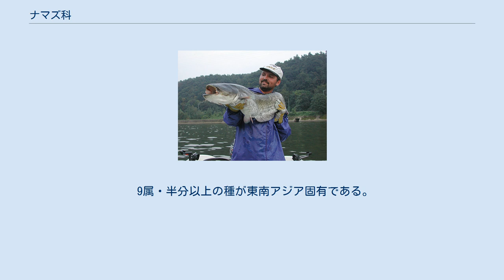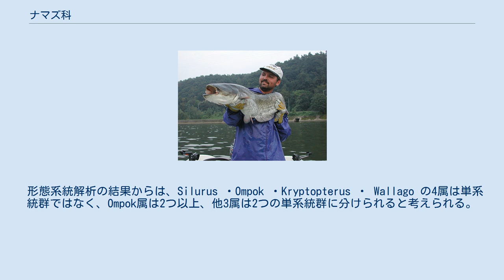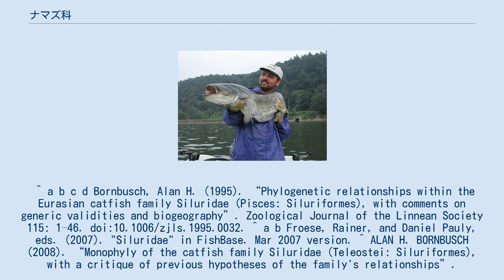ナマズ科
ナマズ科（英: Sheat fish、Catfish、学名：Siluridae）は、ナマズ目に属する科の一つである。
約100種が現存している。
 ナマズ科の魚はヨーロッパとアジアの大部分に存在するが、特に東南アジアに多く、東アジア、インド亜大陸、西南アジア、ヨーロッパと少なくなっていく。
中央アジアにはほとんど見られないようである。
ユーラシア温帯に生息するクレード（約20種）と、熱帯アジアに生息するクレード（約75種）に分かれる。
 背鰭の棘条や脂びれを持たない。
腹鰭は小さいか、消失する。
尻鰭の基底は、通常長い。
この科の最大種は、ヨーロッパオオナマズである。
 他に、以下のような共有派生形質を持つ。
 9属・半分以上の種が東南アジア固有である。
 形態系統解析の結果からは、Silurus ・Ompok ・Kryptopterus ・ Wallago の4属は単系統群ではなく、Ompok属は2つ以上、他3属は2つの単系統群に分けられると考えられる。
 ^ a b c d Bornbusch, Alan H. (1995). “Phylogenetic relationships within the Eurasian catfish family Siluridae (Pisces: Siluriformes), with comments on generic validities and biogeography”. Zoological Journal of the Linnean Society 115: 1–46. doi:10.1006/zjls.1995.0032. ^ a b Froese, Rainer, and Daniel Pauly, eds. (2007). "Siluridae" in FishBase. Mar 2007 version. ^ ALAN H. BORNBUSCH (2008). “Monophyly of the catfish family Siluridae (Teleostei: Siluriformes), with a critique of previous hypotheses of the family's relationships”. Zoological Journal of the Linnean Society 101 (2): 105–120. doi:10.1111/j.1096-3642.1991.tb00888.x.